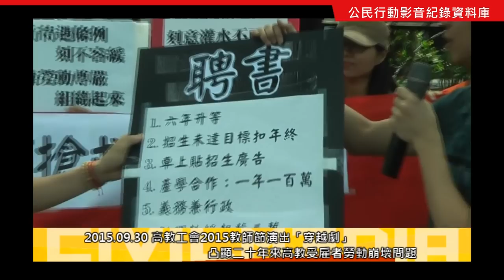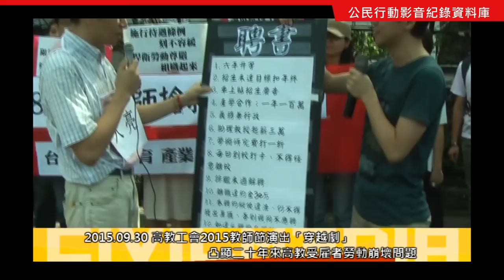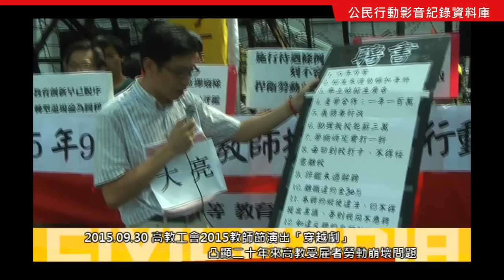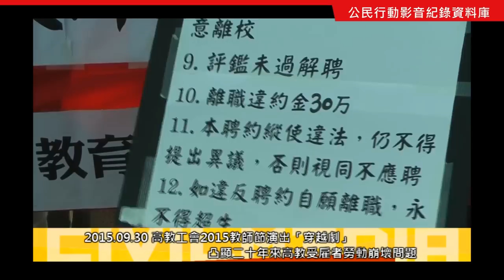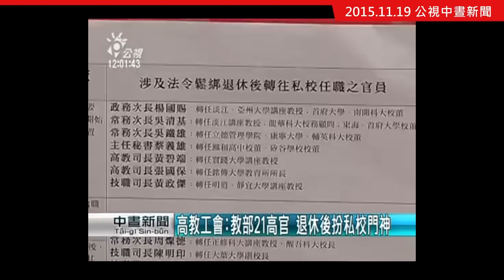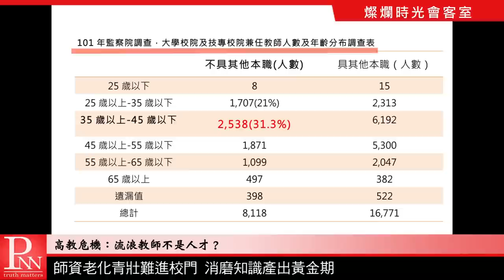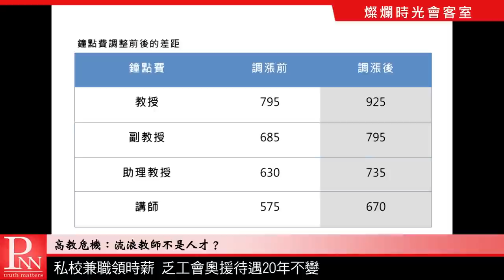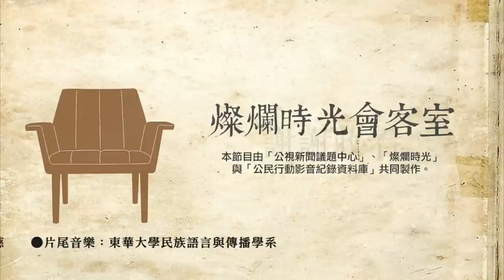燦爛時光會客室#88 高教危機（二）流浪教師不是人才？